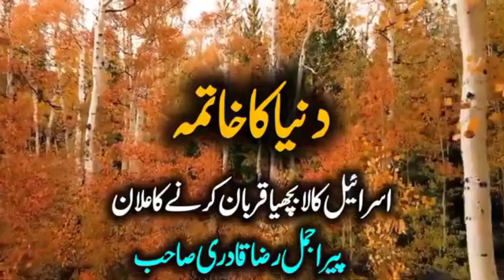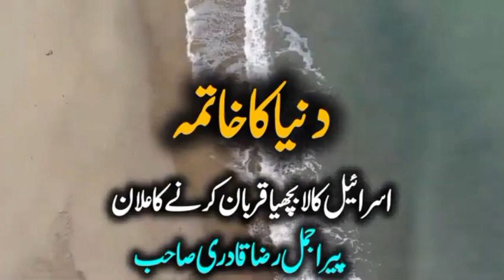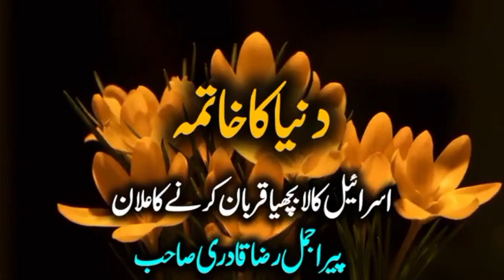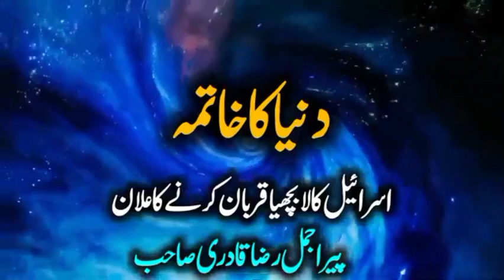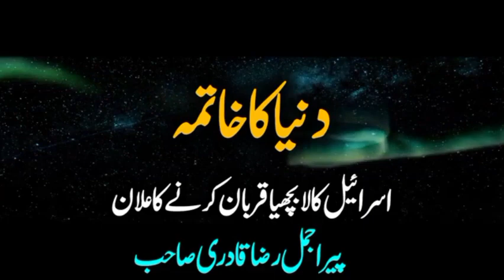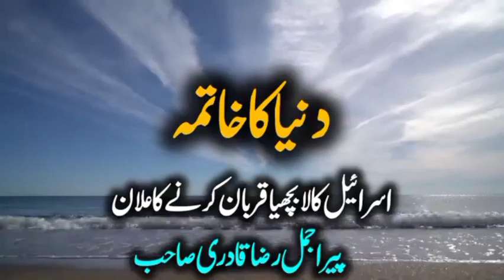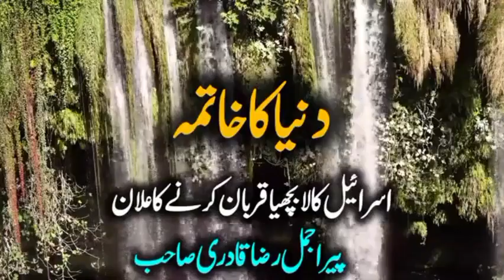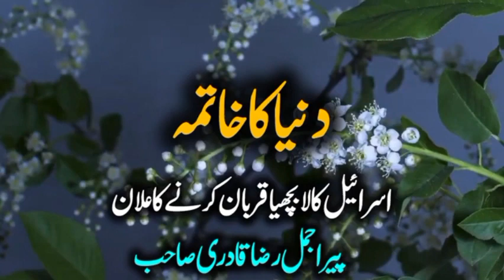Qayamat Ki Nishani Pori - Red Cow Sacrifice Israel | Bayan Ajmal Raza Qadri 2024 | Pir Ajmal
Introduction:
Join Peer Ajmal Raza Qadri as he delves into the signs of the Day of Judgment, focusing on the prophecy of the Red Cow Sacrifice in Israel, and its significance in Islamic eschatology.

Chapter 1: Introduction to Qayamat Ki Nishani Pori (0:00 - 10:20)
🌟 Peer Ajmal Raza Qadri provides an introduction to the signs of the Day of Judgment, emphasizing their importance in Islamic belief and the need for believers to reflect upon them.

Chapter 2: The Prophecy of Red Cow Sacrifice (10:20 - 22:15)
🐄 Explore the prophecy of the Red Cow Sacrifice in Israel as mentioned in Islamic and Judaic traditions. Peer Ajmal Raza Qadri discusses the significance of this prophecy and its implications for believers.

Chapter 3: Understanding the Symbolism (22:15 - 35:45)
🤔 Delve deeper into the symbolism behind the Red Cow Sacrifice and its relevance to the end times. Peer Ajmal Raza Qadri interprets the spiritual meaning behind this prophecy and its implications for humanity.

Chapter 4: Lessons for Believers (35:45 - 46:38)
📚 Reflect on the lessons that believers can derive from the prophecy of the Red Cow Sacrifice. Peer Ajmal Raza Qadri concludes the bayan by highlighting the importance of spiritual preparedness and adherence to Islamic teachings in the face of impending signs of the Day of Judgment.

Conclusion:
🌟 Absorb the profound insights shared in this bayan, and contemplate the signs of the Day of Judgment as mentioned in Islamic scripture.

Qayamat Ki Nishani Pori, Red Cow Sacrifice, Bayan, Peer Ajmal Raza Qadri, Rizz Quran Treasure.

We appreciate your understanding and cooperation. Thank you for being a part of the quran Treasure.